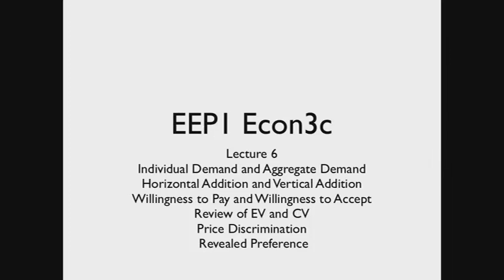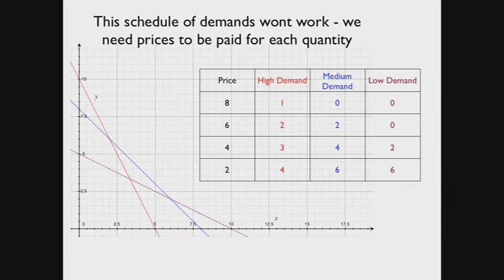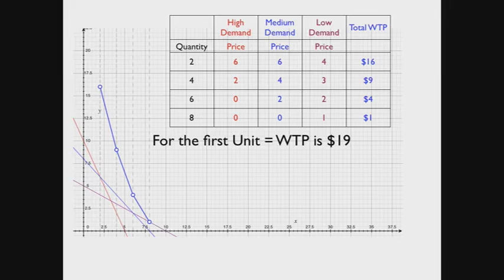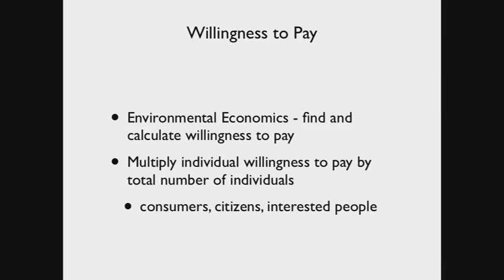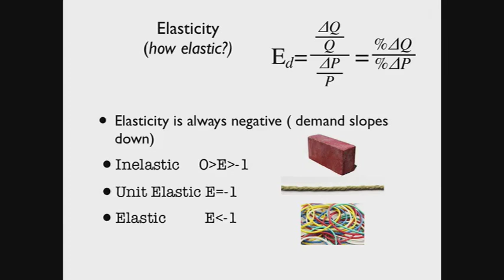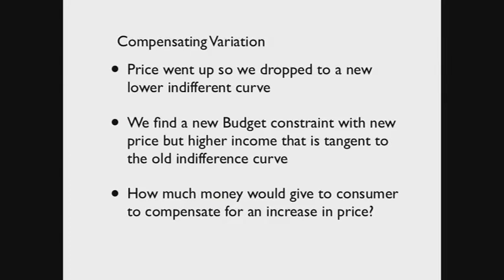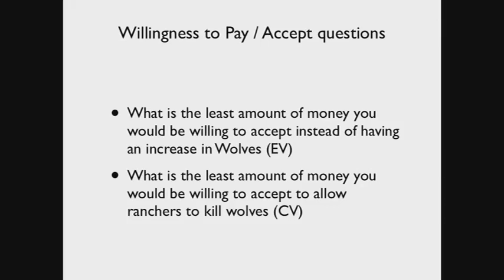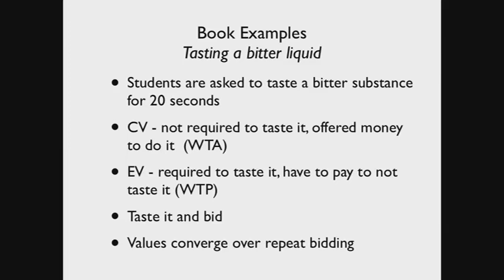2013 09 17 Environmental Economics and Policy C1 Lecture 6000